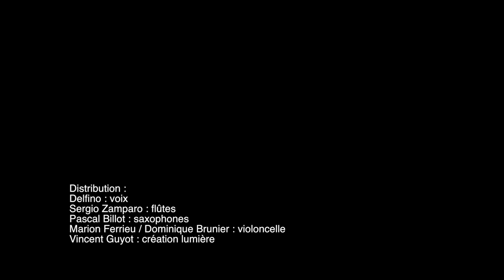Le Moderne Classique, compagnie Barbarins Fourchus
Spectacle Le Moderne Classique
Cie Barbarins Fourchus
en co-production avec le Théâtre Municipal de Grenoble

Distribution :
Delfino : textes, voix
Sergio Zamparo : flûtes
Pascal Billot : saxophones
Marion Ferrieu / Dominique Brunier : violoncelle
Vincent Guyot : création lumière

Réalisation vidéo : Pierre Reynard